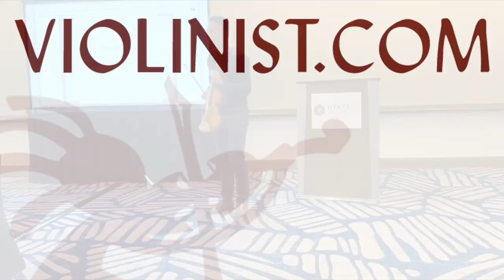Adrian Anantawan Plays Butterfly Lovers Concerto excerpt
This video is from the following story on Violinist.com:
Violinist Adrian Anantawan performs an excerpt from the Butterfly Lovers Concerto at the conclusion of his lecture "Music Inclusion for All: Evolution and Adaptation" at the 2023 American String Teachers Association Conference in Orlando, Florida. Adrian was born without a right hand and uses a adaptive device to hold his bow. In our story he talks about inclusion in music education.